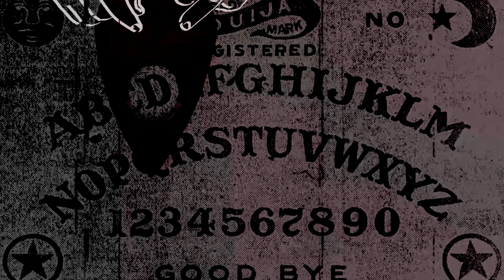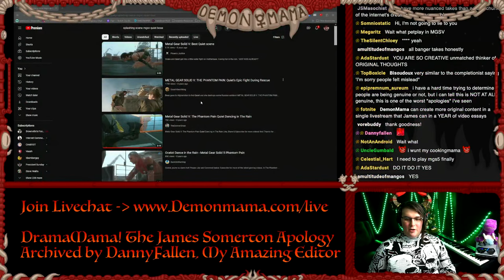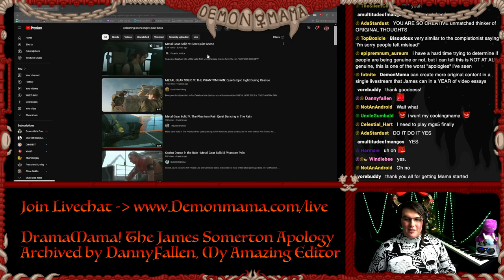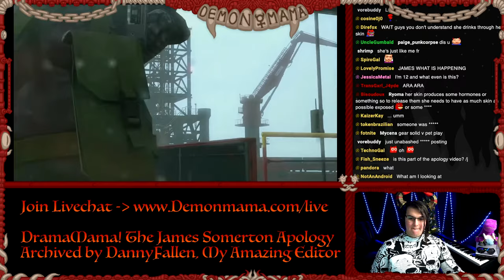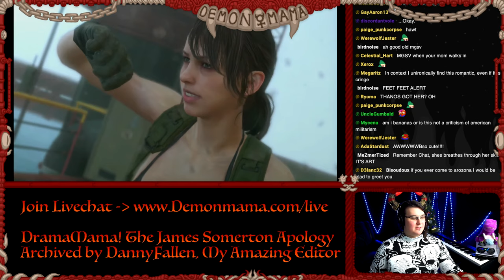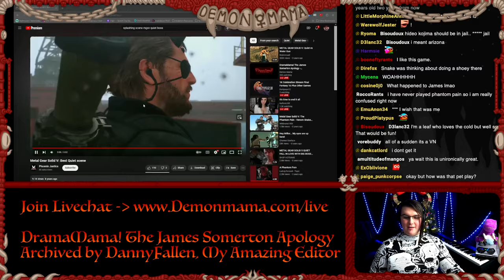Queer Pets In Metal Gear Solid V??